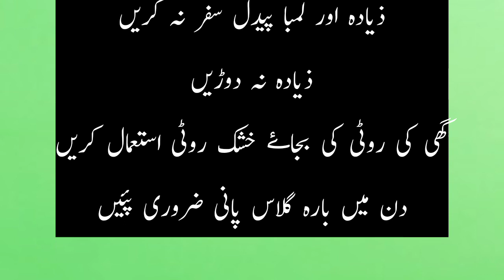Jawan Dikhne Ke Liye Kya Kare | Jawan Rehne Ki Tips | What should be Done to Look Young Health Tips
Welcome to Rizwan Ki Duniya YouTube Channel.
We have provided this video  (  jawan dikhne ke liye kya kare | jawan rehne ki tips )
It is a pack of full information.

Is video me hum ni jawan dikhne ke liye kya kare is sawal ka jawab ko cover kya
Bataya gya hai k  gaya hai jawan rehne ke liye kon kon sy kam karnay chahye .

لمبی عمر تک طاقت ور رہنے کے اصول
جوان رہنے کا راز

1۔روزآنہ دیسی لہسن ضرور کھائیں

ناشتے میں ابلے ہوئے انڈے کا استعمال کریں

ناشتے میں ایک سیب استعمال کریں

گرم چیزوں کے سہارے نہ بیٹھیں

الٹا سیدھا نہ کودیں

پیشاب زیادہ دیر تک نہ روکیں

ذیادہ اور لمبا پیدل سفر نہ کریں

ذیادہ نہ دوڑیں

گھی کی روٹی کی بجاۓ خشک روٹی استعمال کریں

دن میں بارہ گلاس پانی ضروری پیئیں

Owner : Rizwan Khan
Voice :    Rizwan Khan
Edited by: Rizwan Khan

This channel  @rizwankiduniya  does not promote  or encourage by any illegal activities. All content provided by this channel is meant for education purpose only .